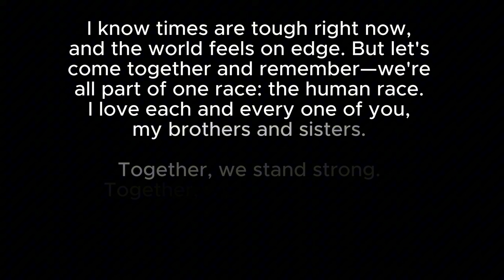VLVT Moth - 𝓣𝓮𝓶𝓹𝓸𝓻𝓪𝓵 𝓓𝓻𝓲𝓯𝓽 - (Liquid DnB x Ethereal Chillout)🦋⏳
"Temporal Drift" by VLVT Moth follows the journey of Mari, a fierce heroine leading a rebellion against a tyrannical government. This bass-heavy, eclectic, electronic EP is infused with ethereal vibes and futuristic undertones, capturing Mari’s story as she rises against oppression in a dystopian world. Each track immerses the listener deeper into her tale, set to powerful rhythms and atmospheric soundscapes. A thrilling and evocative mix for fans of story-driven EDM.

🙏Thank you to Crystalle (aka VLVT Moth) all the way from the Phillippines, I'm so incredibly happy to be able to share your amazing music on this channel. I hope to be able to share more soon!

00:00 - We Are Not Free - (Inspiring Melodic DnB)
03:14 - Everything Is In Time - (Deep Bass Heavy Atmospheric Liquid DnB)
06:23 - Fade and Die - (Driving DnB with Dark Dystopian Undertones)
09:15 - The Price They'll Have to Pay - (Eclectic Trip Hop with Deep Bass)
11:42 - Resist - (Cinematic Style Aggressive Neurofunk)
14:49 - Can You See The Light - (Hauntingly Beautiful Minimalist DnB)